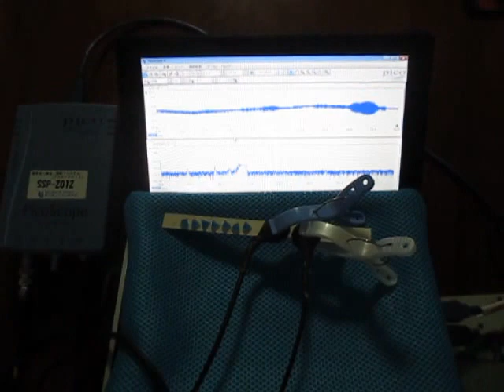超音波プローブによる発振制御システム ultrasonic-labo